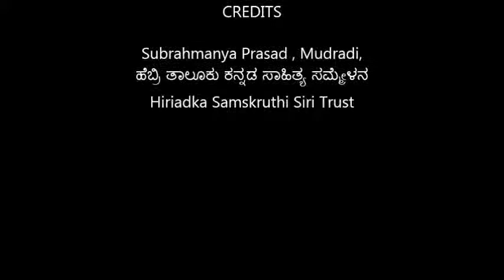Subrahmanya Prasad -ಸೀತಾನದಿ ಗಣಪಯ್ಯ ಶೆಟ್ಟರ ಬದುಕು ಬರಹ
Subramanya Prasad   Mudradi's talk on  Yakshagana Poet Sitanadi Ganapayya Shetty's Life and Achievements at Hebri Taluk kannada Sahitya sammelana on  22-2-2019 .